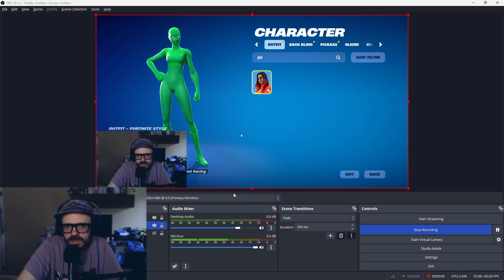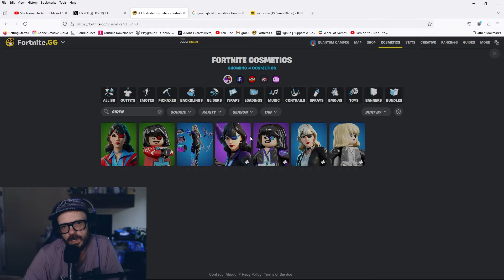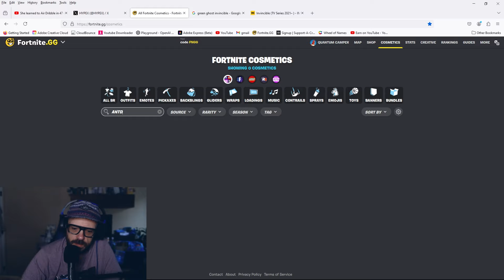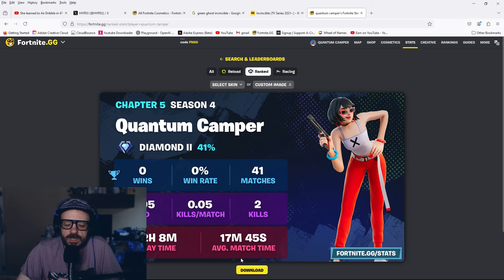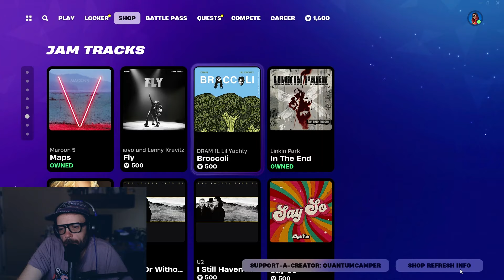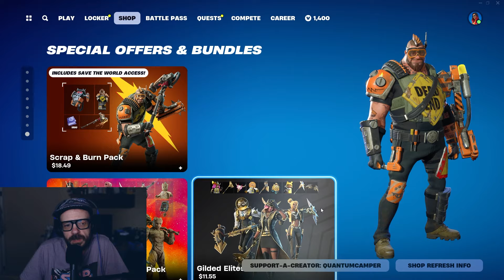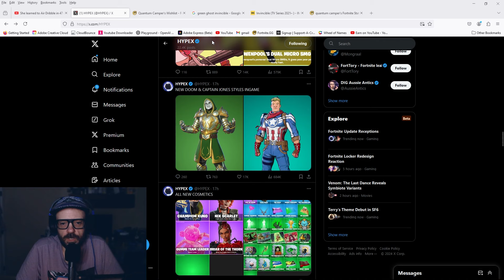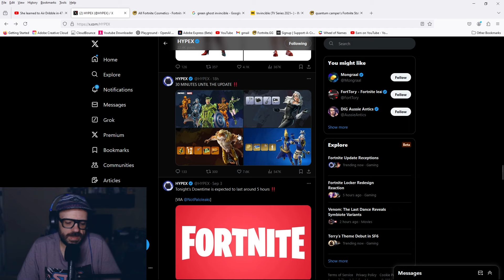FNCS RENZO & KUNO - In Depth Look into the Fortnite Item Shop w/ QUANTUM CAMPER 9-4-2024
Wow the new FNCS bundle is super clean. That pickaxe? Sheeeeesh! So nice. I ended up getting the bundle. Let me know what you think.

There are tons of other great skins in the Fortnite item shop as well. Drop me a comment with what you got or what you like.

If you get anything please use code QUANTUMCAMPER to support me for free.